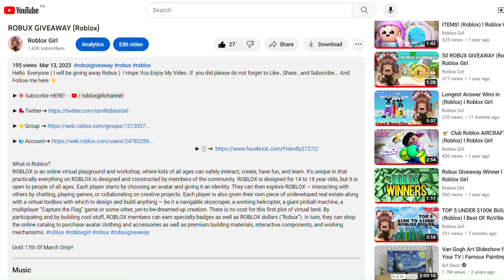ROBUX GIVEAWAY (ROBLOX)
Hello everyone, I am thrilled to inform you that I will be giving away Robux!!

If you are interested in joining, please follow the steps below:

Winner will be announce on 14th of October 2023